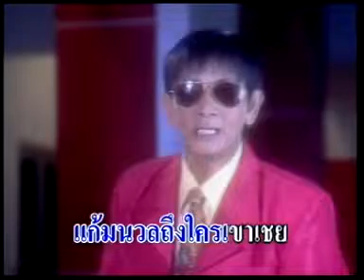จะรักเสียอย่าง - สาธิต ทองจันทร์ (Official MV&Karaoke)